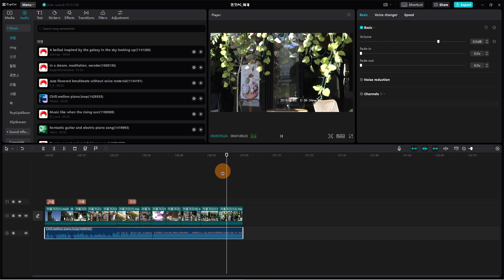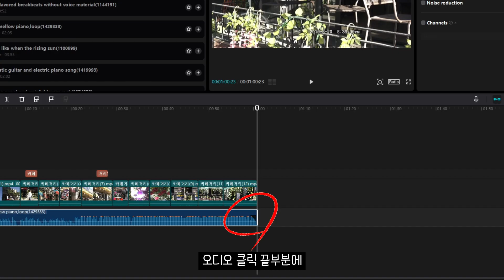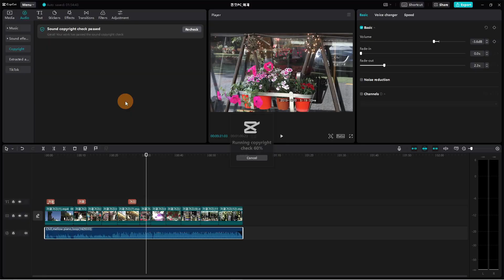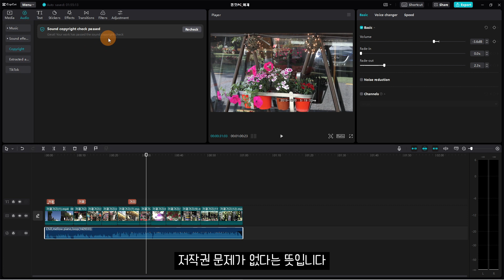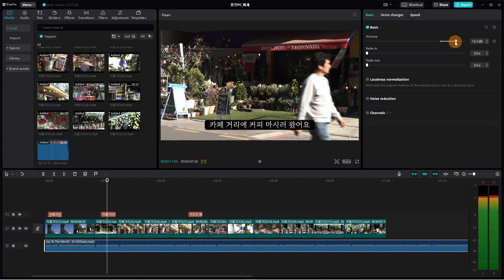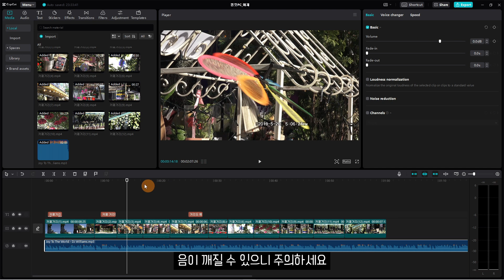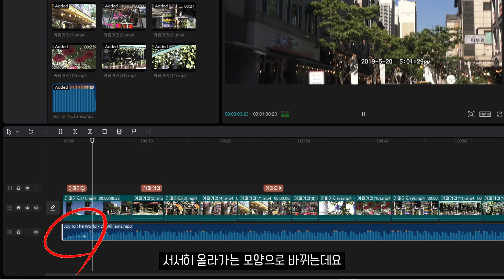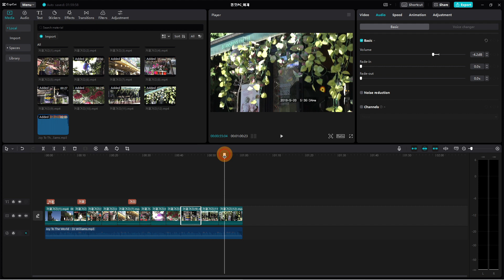캡컷 PC 실전편집클래스 #3 배경음악 편집 - 무료 편집프로그램 Capcut PC 사운드 편집 BGM 넣기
무료 편집 프로그램의 끝판왕! 캡컷 PC 버전의 핵심만 담은 실전 편집 클래스! 오늘은 세 번째 시간으로 사운드 편집에 대해 알려드립니다. 더 이상 돈 들어가고 까다로운 Adobe Premiere, Apple FinalCut을 쓰지 않아도 고퀄의 영상을 만들 수 있습니다.

Capcut PC와 모바일 버전은 클라우드 방식으로 연동이 되기 때문에 번거롭게 파일을 옮기지 않아도 스마트폰과 PC를 옮겨 가면서 편집을 할 수 있습니다. 캡컷 PC 실전편집클래스가 완료되면 Capcut mobile 버전도 연재하겠습니다.

궁금하신 게 있으면 댓글 달아주세요!